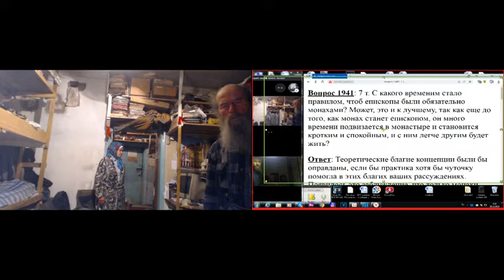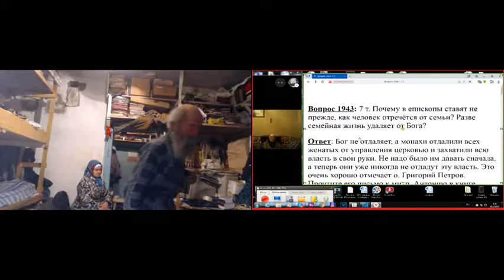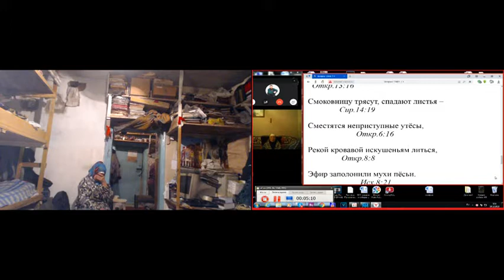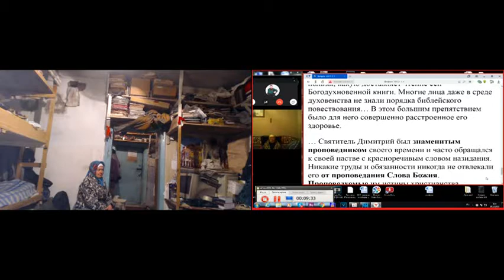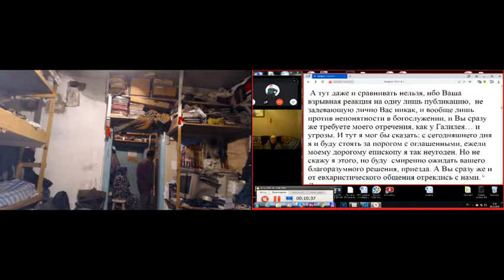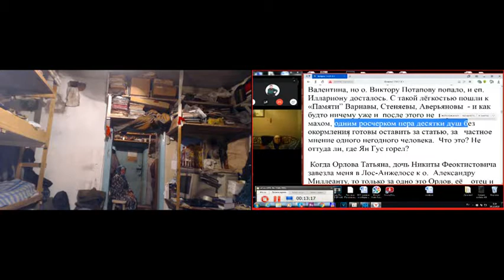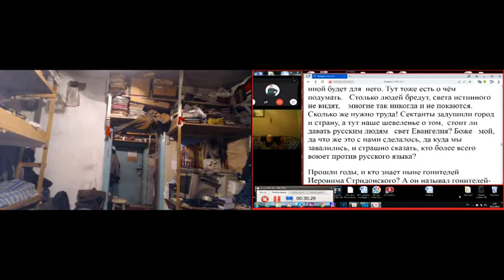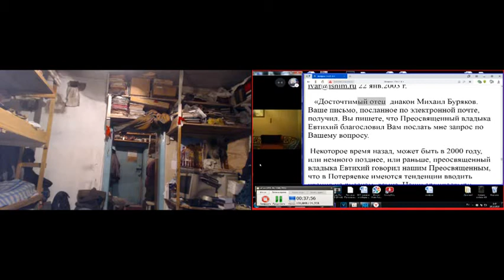Утренние молитвы с Псалтырью и ответы на вопросы. 18.12. 2019